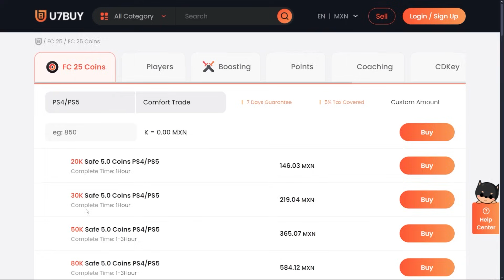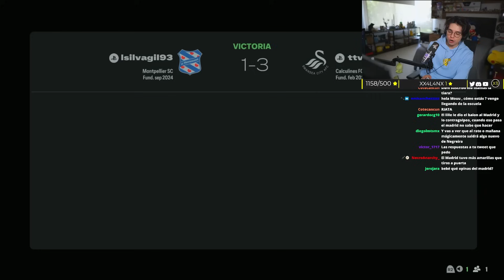La nueva estrella de la cuenta RTG nos asegura Recompensas y Nueva Division de Rivals!!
El dia de hoy perdemos las cartas mas importantes del equipo pero ganamos un jugador que fue la revelacion de Division Rivals